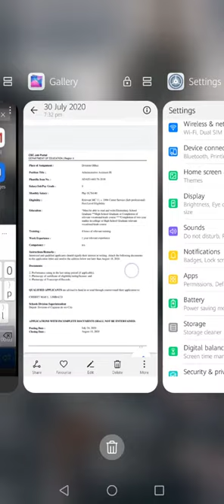Huawei y6 pro-HOW TO ALLOW SCREEN RECORDING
Hope it works